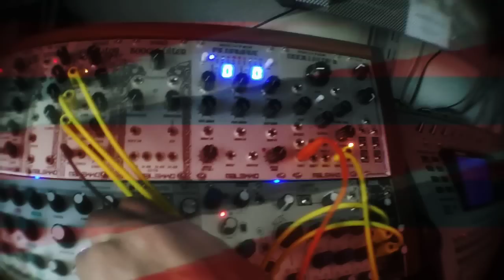Mutable Instruments Elements part 1/3 eurorack modular synth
various sounds